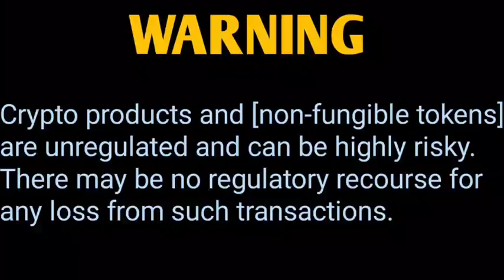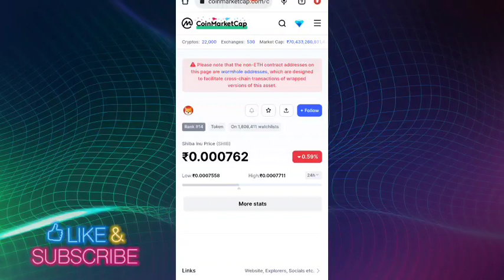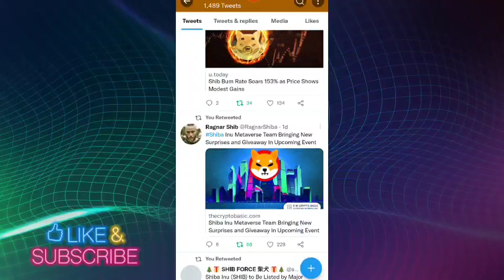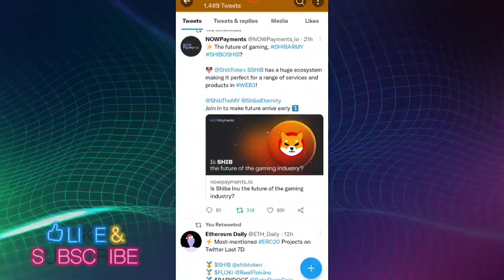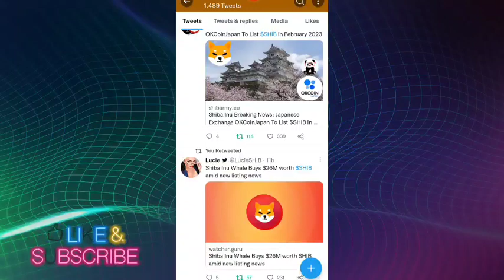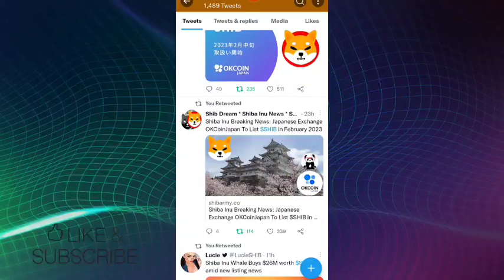BREKING NEWS 📢 IT'S OFFICIAL 📢 बड़ी खुशखबरी 😱 बड़ा ऐलान 🔥SHIBA INU COIN NEWS TODAY